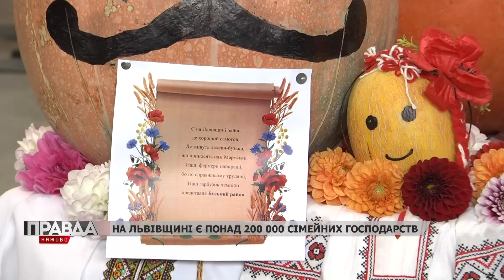На фестивалі "Кращий господар Львівщини" селяни презентували товари власного господарства.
У фермерській сім'ї діти не сидять за комп'ютером, а варять сири.